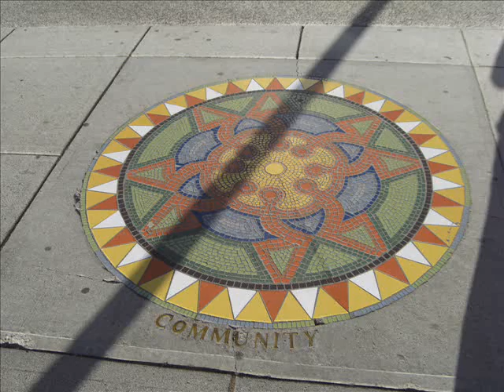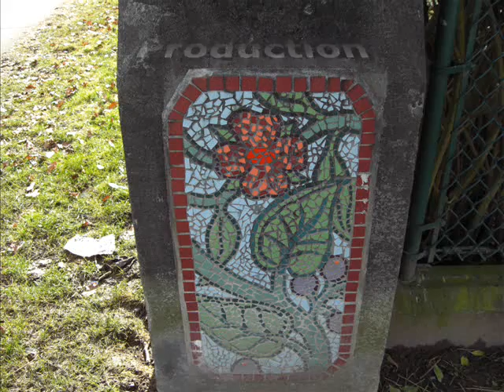Mosaics of Vancouver #1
The first half are along Terminal Ave in front of the Main Street Skytrain Station. The second group are at an elementary school, six blocks from Mosaic Park.